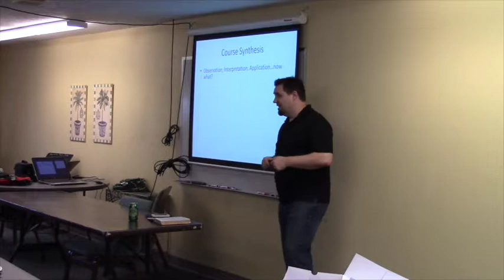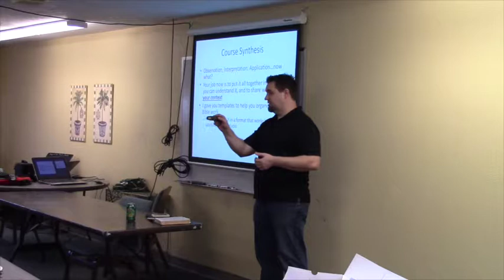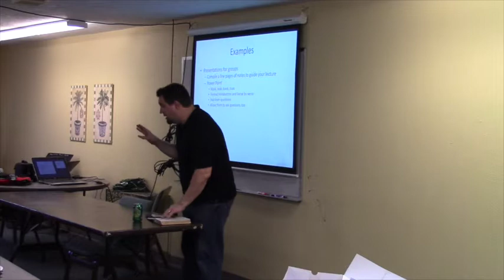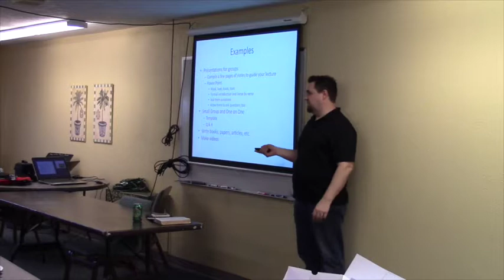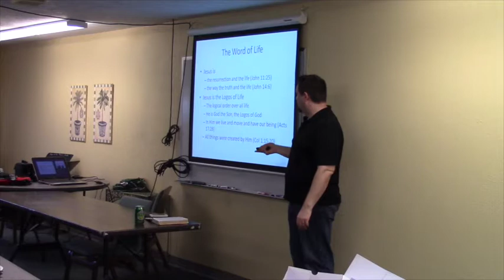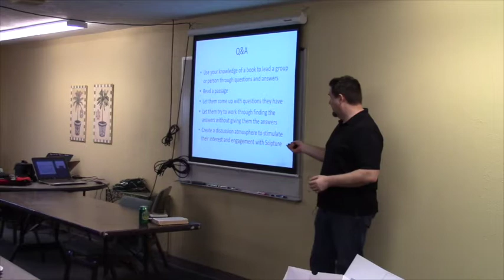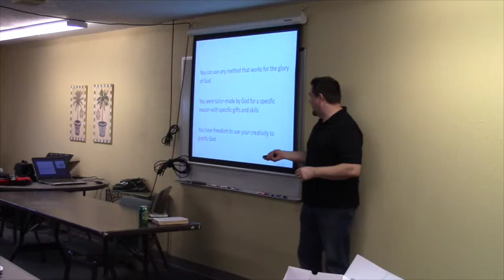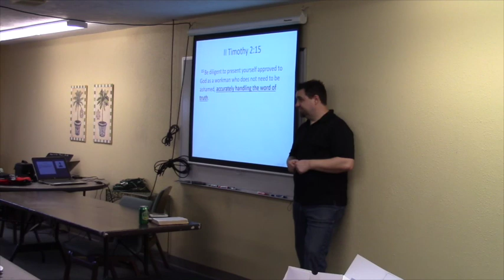CDI BH101 Weekend 4 Session 5: Course Synthesis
This is the fifth and final session of the 4th weekend of the class BH101 for the Cypress Discipleship Institute.  This lesson is a synthesis of the course materials.